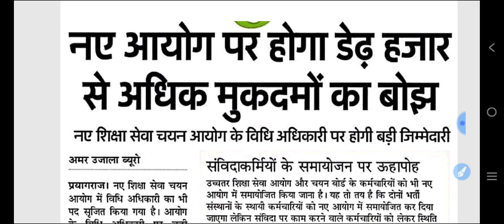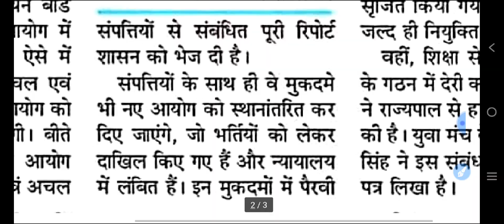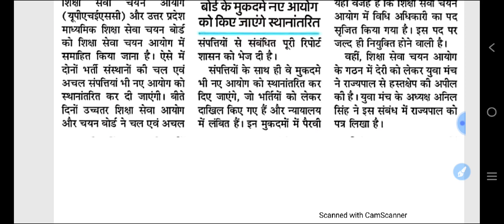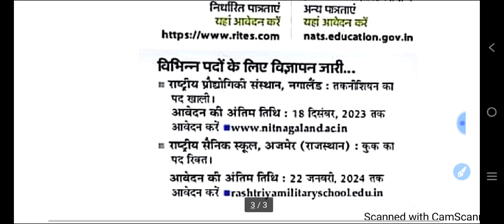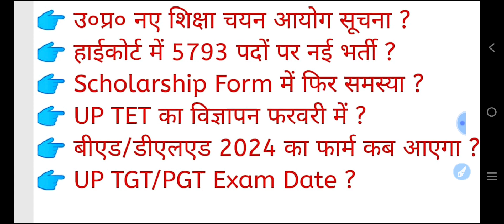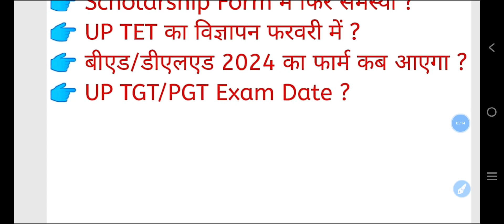नए शिक्षा आयोग सूचना | हाईकोर्ट में नई भर्ती | Scholarship Form News | B.Ed/D.EL.Ed News | TET News